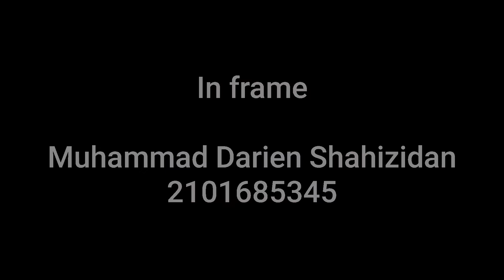Life of a Camera Man and a News Anchor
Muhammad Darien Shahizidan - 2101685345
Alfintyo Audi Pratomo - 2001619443